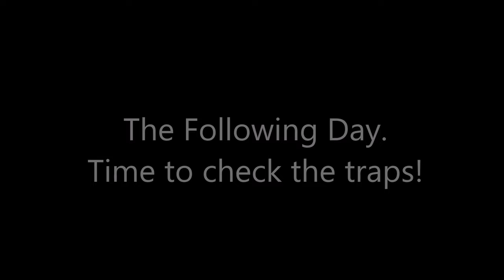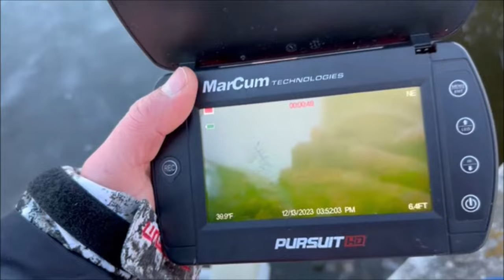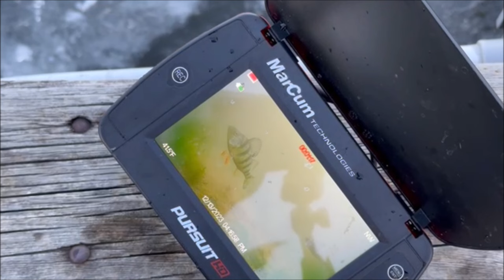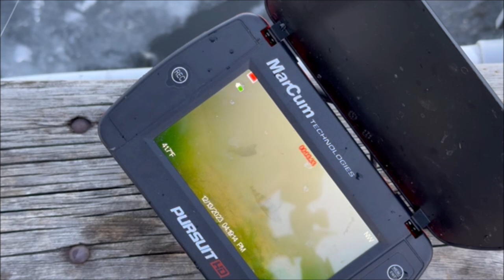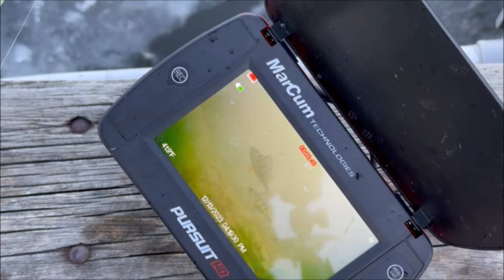Trapping a Beaver & using its Tail for Ice Fishing Bait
In this video I pick up a pastime that I haven't done in a decade and try to trap some nuisance beavers from a creek. I end up being successful, and then show you how to use the beaver tail to catch some panfish through the ice. Enjoy!